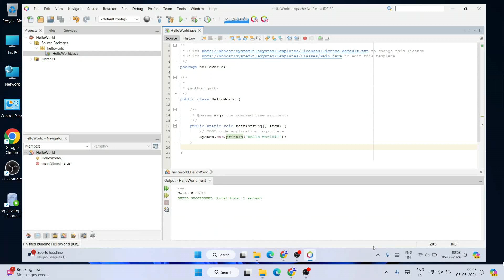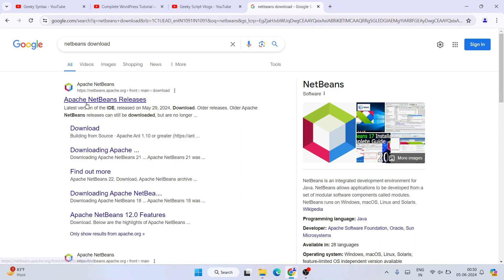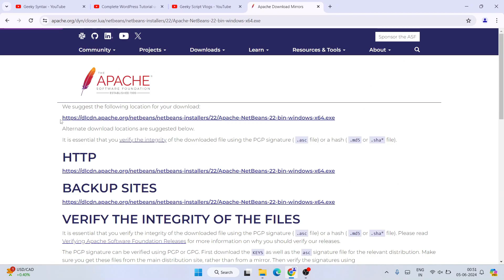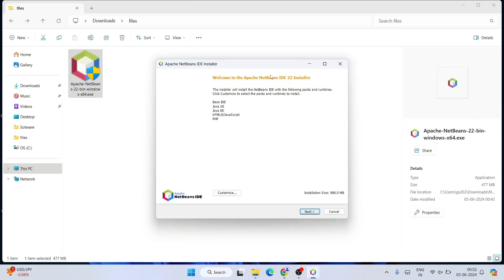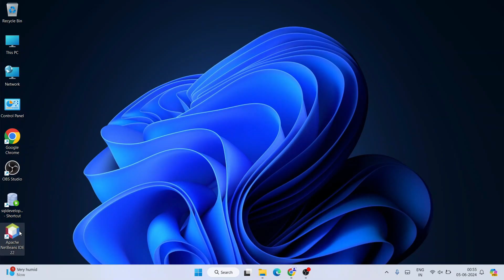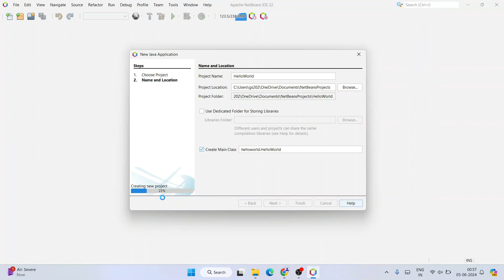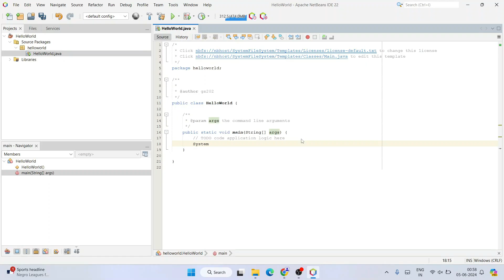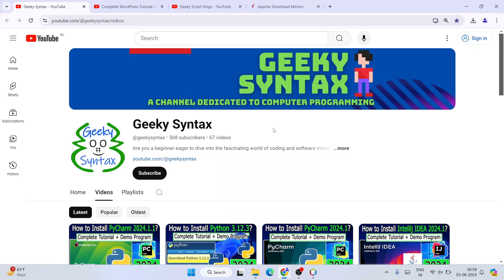How to install NetBeans IDE 22 on Windows 11 (64 bit) [ 2024 Update ] with JDK 22 Complete Guide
Hello Everyone! Today in this video I am going to step-by-step guide you on How to install NetBeans IDE version 22 with JDK 22 for JAVA Developers on Windows 11. Windows (64-bit).

After that, I am also going to show you How to Create your First Hello World Java Application and start using the NetBeans IDE 22

Find the installation file and click on it to download it. You need to click the Oracle License agreement. Download the JDK as shown in the video as per your operating system. Here is this video we showed how to download and install Java in Windows 10/11.

Double-click to run the JDK download file. Just follow the prompt as shown in the video and install JDK on your OS.

Step 3. Now How to Download and Install NetBeans IDE 22 on Windows 10/11?
Now it's time to download and install NetBeans IDE on your Windows 10/11 64-bit OS. So for that, you need to download the NetBeans IDE Community edition .exe file software. Use the following link to download NetBeans IDE.
Now double-click to run the NetBeans IDE .exe downloaded file. Just follow the prompt as shown in the video and install your NetBeans IDE in your Windows 10/11 OS.

Topics addressed in this tutorial:
How To Download And Install NetBeans IDE On Windows 10/11 64-bit OS
Install NetBeans IDE 22 on Windows 10/11
How to Install NetBeans IDE and Get Started